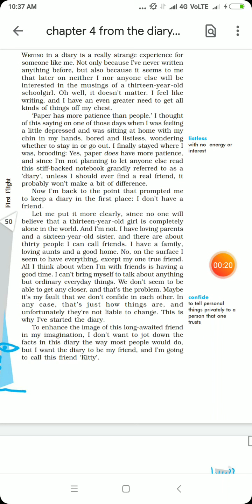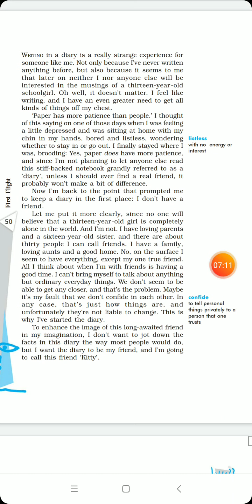Chapter 4 (i)from the diary of anne frank